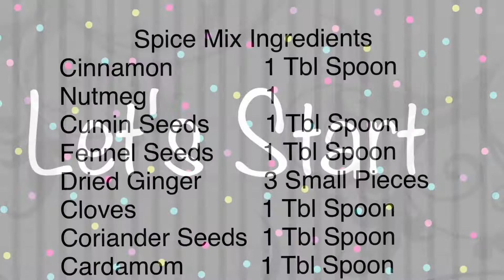ഈദിന്‌ ഒരു അറബിക് മദ്‌ബി തെന്നെ ആയാലൊ / മതിവരാത്ത അറബിക് മദ്‌ബി / Eid special / Madbi / Mandi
മതിവരാത്ത  അറബിക് മദ്‌ബി
by Farzana Ajeesh